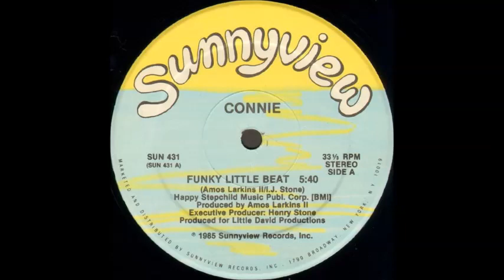Funky Little Beat [Instrumental] - Connie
Connie was born Consuelo Piriz. "Funky Little Beat" was released in 1985 on the Sunnyview label. I liked the instrumental a whole lot better, so I'm posting it instead of the regular version that most of you are familiar with. Connie had a few more singles & four albums. Her first album titled just "Connie" was released in 1986 with three of her hits on it. "Experience", "Funky Little Beat" & "Rock Me". I haven't heard the album versions at all, so I'm not sure if the songs were re-recorded. Another version of "Funky Little Beat" is sang by Debbie Deb & her version was released in 1996. There isn't any other information about Connie on the internet, so this is all I know about her.